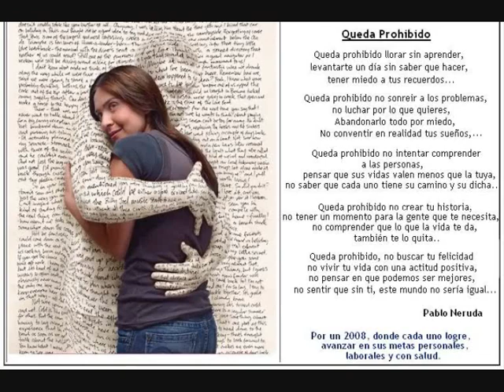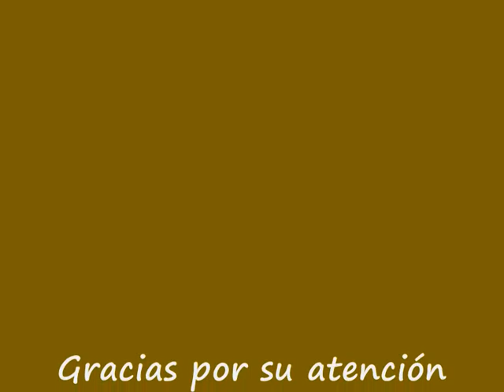Video/Audio: "Grupo A preguntas Traders international España formación en futuros (Bolsa)"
En este Video/Audio respondemos a preguntas que nos realizan sobre el sistema de trading (bolsa) que utilizamos en Traders International España.

Las preguntas del grupo A que contestamos son las siguientes:

1.- Más información sobre la plataforma de trading que recomendamos y su coste.
2.- ¿El broker Mirus ofrece soporte en Español?
3.- ¿Existen videos para aprender en castellano?
4.- ¿Qué importe tienen las comisiones por comprar y vender o viceversa: vender y comprar?
5.- El broker Mirus permite operar en acciones?
6.- ¿Qué importe necesito para abrir una cuenta con el broker recomendado por Traders International?
7.- ¿Y si deseo operar con más de un contrato que dinero necesito?
8.- ¿Cuando comienza la sala de trading en directo y on line para ver operar a un profesional en futuros (Bolsa)?